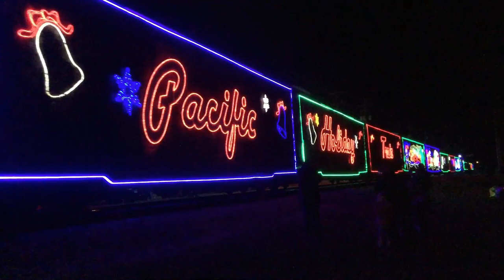Railfanning the CP and IAIS in Davenport and LeClaire, IA w Canadian Pacific Holiday Train 12/07/19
I went to the Quad Cities area mainly to see the Canadian Pacific holiday train but to get some action on the Iowa Interstate and of course the Canadian Pacific. The area is a big hub for the Iowa Interstate as well as the Canadian Pacific with both railroads having decent sized yards in Silvis and Davenport respectively. It was a tad slow on the Canadian Pacific Davenport sub but I still saw two including one with a CEFX leader plus I saw two more in LeClaire before the holiday train came through. I was able to get both major Iowa Interstate road freights the CBBI and BICB on the Government bridge and just west of downtown Davenport respectively. It was overall a enjoyable day. I hope to return and railfan where the BNSF Barstow sub and Iowa Interstate intersect in Colona, IL.
Davenport, IA
0:00 A look at the Government Bridge which was built in 1896 and is a multipurpose bridge with the Iowa Interstate Railroad on top, a roadway on bottom, and a sidewalk. The bridge has a swing span to allow boats pass through. Also a view of the Centennial Bridge which carries US 67 over the Mississippi and a distant view of the Crescent bridge which carries a BNSF line.
1:44 A northbound Canadian Pacific mixed manifest led by CEFX 1053 (AC44CW built 11/2004) and CP 8004 (AC44CWM built as a AC44CW in 1995), passes through Davenport, IA.
5:31 The Iowa Interstate CBBI led by IAIS 516 (30th Anniversary ES44AC built 11/2014), 515 (ES44AC built 11/2014), 651 (road slug built 4/1953), and 721 (GP38-2 built 8/1972), passes through Davenport, IA on the Government Bridge over the Mississippi River.
19:19 A military helicopter probably a CH-47 Chinook flys overhead on the day which was also Pearl Harbor Day.
20:07 The Iowa Interstate BICB led by IAIS 500 (ES44AC built 7/2008), 705 (GP38-2 built 6/1972), 514 (ES44AC built 11/2014), and 715 (GP38-2 built 8/1972), passes through Davenport, IA. I cut the video of the train short due to the slower speed.
24:25 A short northbound Canadian Pacific mixed manifest led by CP 8804 (ES44AC built 11/2006) and 8780 (ES44AC built 10/2006), passes through Davenport, IA.
                                                LeClaire, IA
26:24 A southbound Canadian Pacific sand train led by CP 8910 (ES44AC built 8/2011) and a UP SD70M, passes through LeClaire, IA.
29:14 A northbound Canadian Pacific potash train led by CP 8558 (AC44CW built 10/1998), passes through LeClaire, IA.
33:28 The 2019 Canadian Pacific Holiday train (US) led by CP 2246 (GP22C-ECO), passes through LeClaire, IA putting on a nice light display!!